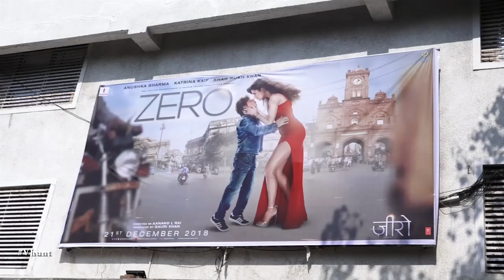Shahrukh Khan Is Lucky To Kiss Me Twice Says Katrina Kaif | Latest Bollywood Gossips 2018 English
Katrina says SRK is luck to kiss her twice in Zero film directed by Anand L Rai. She said, "It is Shah Rukh Khan who is lucky to have shared an on-screen kiss with me,” by further reiterating, “Who said I am the lucky one. He is lucky".